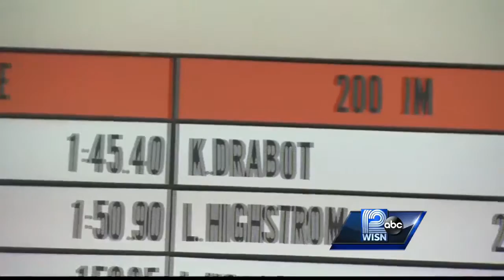Local swimmer gets scholarship to Stanford